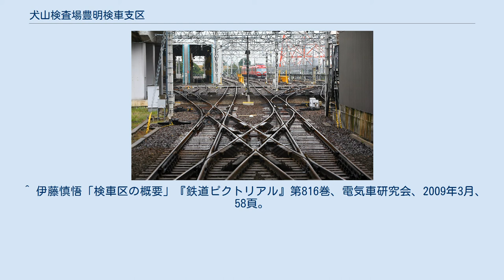犬山検査場豊明検車支区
豊明検車支区（とよあけけんしゃしく）は、愛知県豊明市阿野町小島1-1にある、名古屋鉄道（名鉄）の車両基地である。
従前の施設名は豊明検車区（とよあけけんしゃく）。
犬山検査場に所属する検車支区の一つで名古屋本線豊明駅に隣接している。
 1999年（平成11年）開設。
鳴海工場が鳴海駅周辺の高架化のため移転することになり、その機能のうち、おもに検車区の部分を引き継いで開設された（大規模な検査は舞木検査場に移管された）。
 広さは8,937m2。
検査ピットを2線（4両用）を有し、列車検査に対応している。
最大51両を留置可能である。
また8両編成用の車両洗浄装置を有する。
 列車検査のほか、新車の試運転基地としての役割もある。
 出入庫線は豊明駅の1、2番線から延びており、名古屋方面からの進入となる（写真参照）。
豊橋方面へは直接繋がっていないが、1、2番線から一旦引き上げ線に入り、改めて3番線に入線することで向かうことが可能である。
このルートで出庫して豊明駅を始発とする豊橋方面への列車が午前5時台に2本設定されている。
豊田線や地下鉄鶴舞線で使用される100系電車も検査終了後はこのルートで知立駅へ行き、三河線豊田市方面に戻る。
 ^ 伊藤慎悟「検車区の概要」『鉄道ピクトリアル』第816巻、電気車研究会、2009年3月、 59頁。
 ^ 清水武、田中義人『名古屋鉄道車両史 下巻』アルファベータブックス、2019年8月、138頁。
 ^ 清水武、田中義人『名古屋鉄道車両史 下巻』アルファベータブックス、2019年8月、136頁。
 ^ 伊藤慎悟「検車区の概要」『鉄道ピクトリアル』第816巻、電気車研究会、2009年3月、 58頁。
 ^ 巻末折込「名古屋鉄道 配線略図」（『鉄道ピクトリアル No.816　2009年3月号臨時増刊』電気車研究会、2009年）